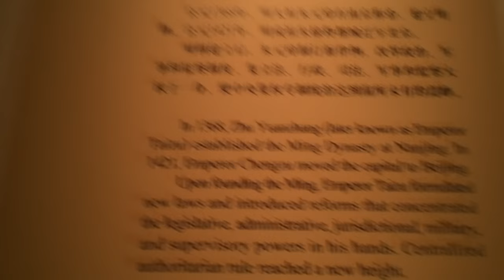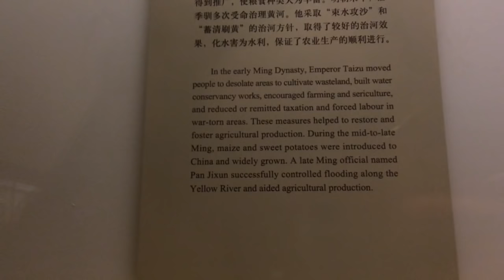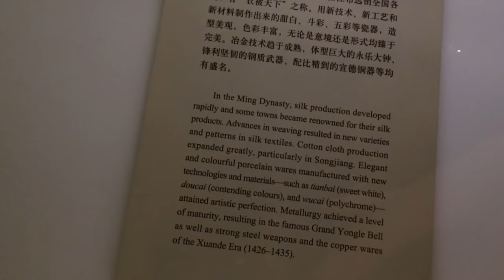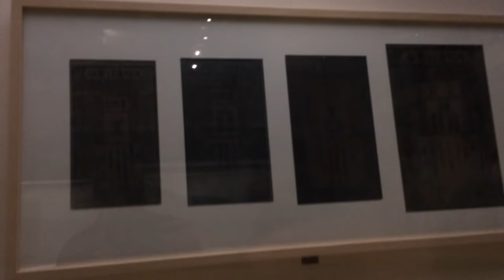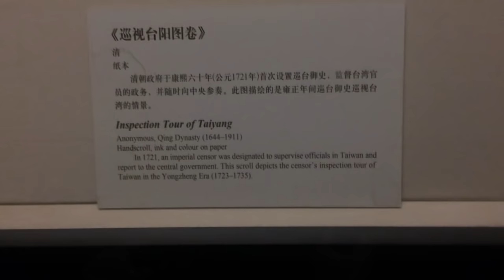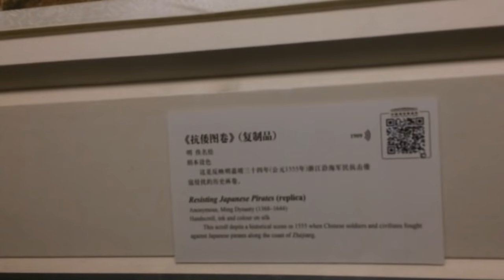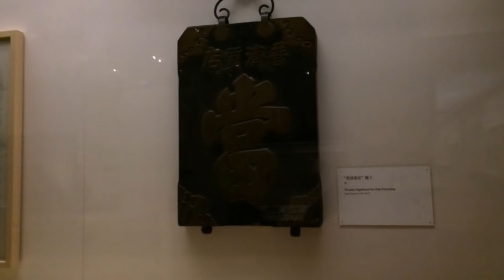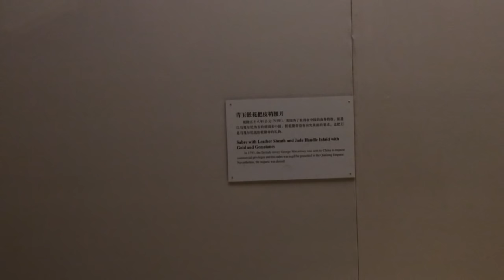National Museum of China - Beijing - China (13)